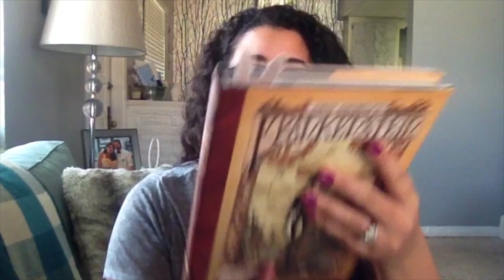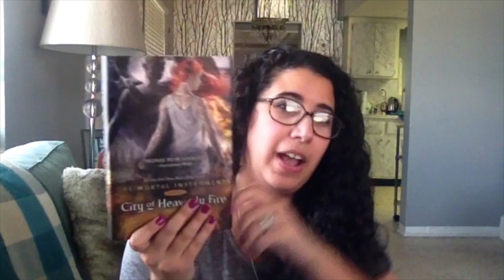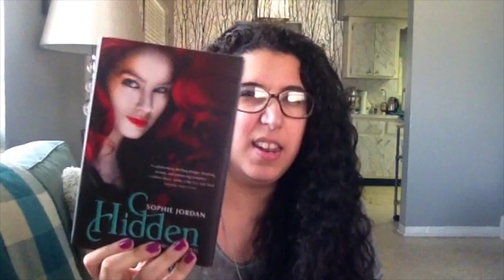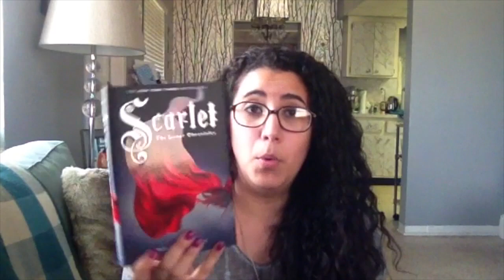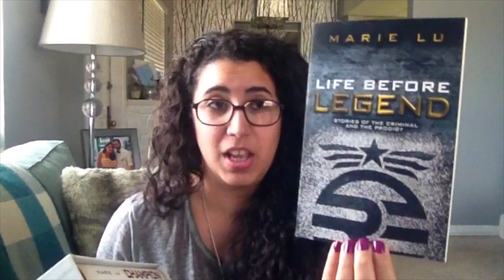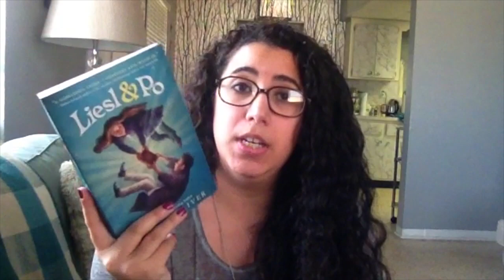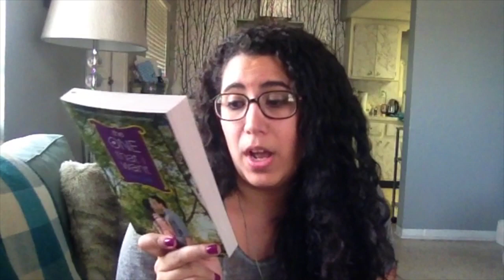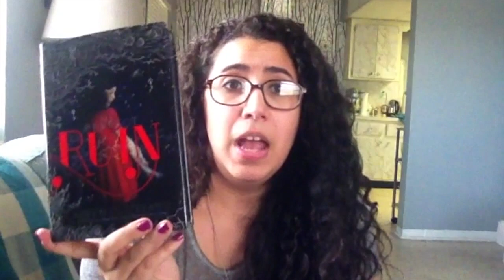June - Book Haul II 2014